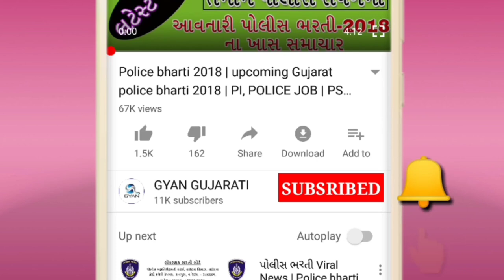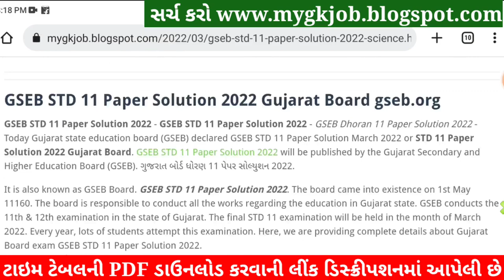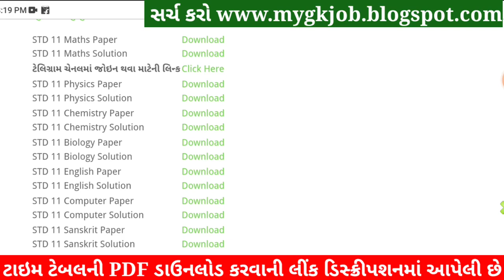STD 11 Maths Paper Solution 2022, Dhoran 11 Maths Paper Solution 2022 STD 11 Maths Solution 80 Marks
STD 11 Maths Paper Solution 2022 April, Dhoran 11 Maths Paper Solution 2022 STD 11 Varshik Pariksha Paper Solution 2022. Dhoran 11 Maths Paper Solution 2022 April Varshik Pariksha. STD 11 Paper Solution 2022 April.

STD 11 Maths Paper Solution 2022 April, STD 11 Maths Varshik Pariksha Solution 2022,Dhoran 11 Maths Paper Solution 2022 April. STD 11 Maths Paper Solution 2022 Varshik Pariksha.